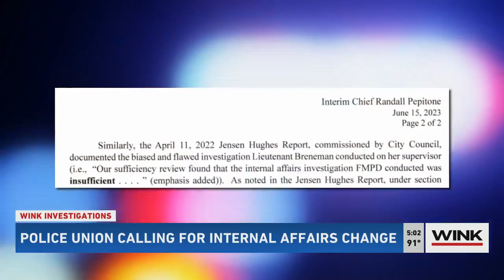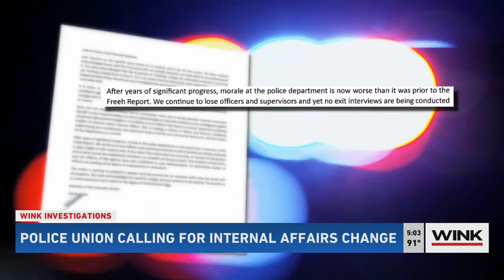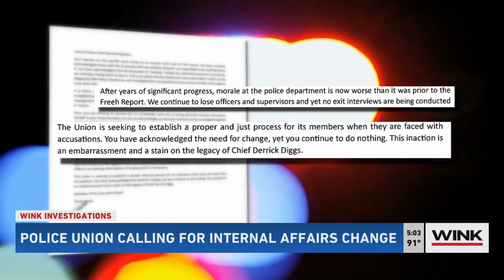FMPD Police Union Calling For Internal Affairs Change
The Fort Myers police union is calling for the removal of the officer in charge of its internal affairs bureau, claiming she can’t do her job in a credible way.